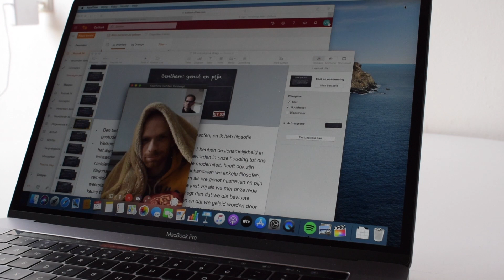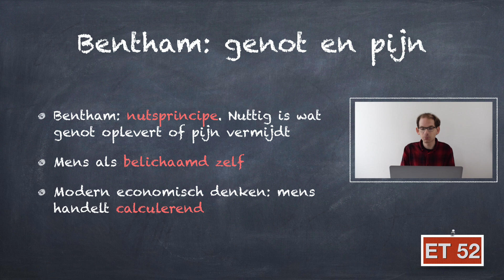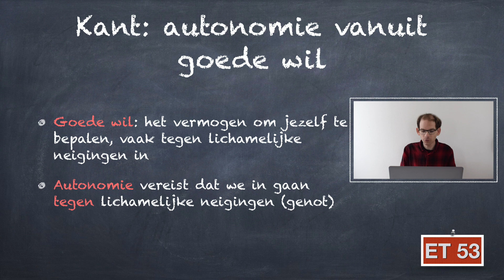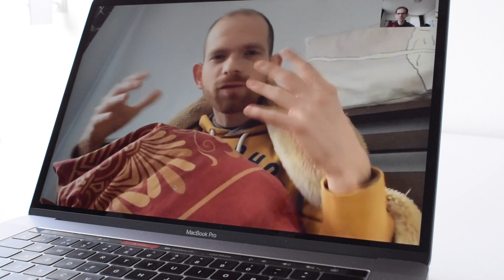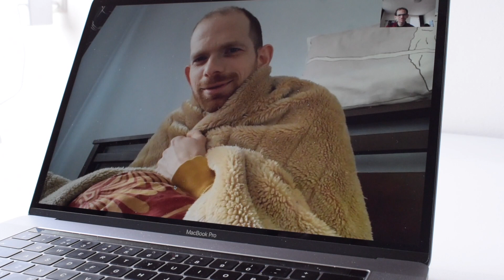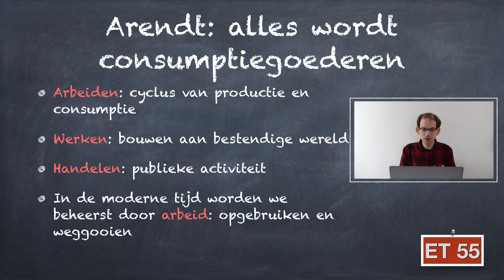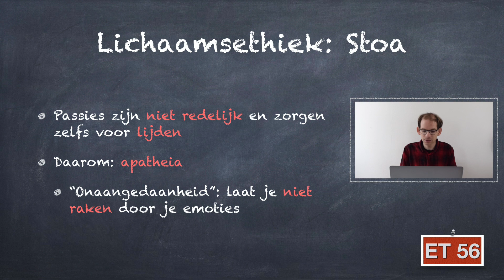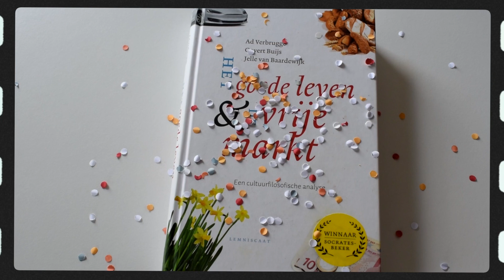Filosofie - HGL&VM - Hoofdstuk 9, deel 2 (ET 52, 53, 54, 55, 56)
Let op: dit is het oude examenonderwerp. Voor het actuele examenonderwerp voor VWO 6, bekijk dan onze playlist over 'de vraag naar de mens in relatie tot techniek en wetenschap'.

Welkom bij weer een video over Het Goede Leven en de Vrije Markt, het (oude) examenonderwerp van Filosofie in VWO 6. In deze videoles behandelen we deel 2 van hoofdstuk 9, over het lichaam en lichamelijkheid. In dit hoofdstuk bespreken we eindtermen 52 t/m 56.

Deze videoles gaat in op wat verschillende filosofen over het lichaam en de lichamelijkheid te zeggen hebben. Zo bekijken we Bentham's visie dat we kiezen voor genot en we pijn vermijden, zien we dat Kant juist de ratio vooropstelt en zullen we dieper ingaan op wat Hannah Arendt bedoelt met arbeid, werk en handelen. Ook komen Plato en Aristoteles weer aan bod.

We gaan er in deze videoles vanuit dat je de eerdere videolessen gezien hebt, vooral die van hoofdstuk 2, over het Plato en Aristoteles en hoofdstuk 4 t/m 6, waarin de kernmotieven van de moderniteit besproken werden. Natuurlijk is het ook nodig dat je het eerste deel van hoofdstuk 9 hebt bekeken. Mocht je deze lessen nog niet hebben gezien, dan adviseren we je deze te kijken voor je aan deze videoles begint.

Wij zijn Ben en Rob, filosofenbroeders. Voor de Q-Highschool maken we een reeks aan videolessen om extra uitleg te geven aan filosofieleerlingen die zich bezig houden met het (oude) examenonderwerp van VWO, Het Goede Leven en de Vrije Markt.

ET 52: 2:11 - 6:59
ET 53: 6:59 - 9:02
ET 54: 10:09 - 14:53
ET 55: 14:53 - 18:27
ET 56: 18:27 - 24:50